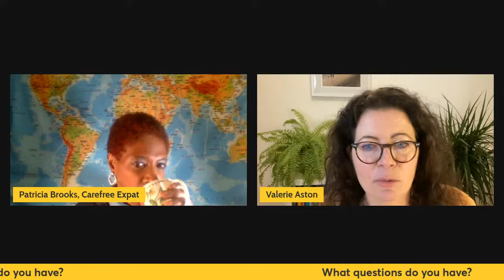Moving to France to start a business? Avoid these 5 mistakes!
Planning on moving to France and launching your own business there? Then you won’t want to miss this livestream event. Valerie Aston, founder of Start a Business in France, and Patricia Brooks, expat coach and entrepreneur, will explore 5 misconceptions and missteps that new expat business owners make and how to avoid them.

Link to 100 business ideas we spoke about in the video

🤯 **Jam-Packed with Information**
This live stream is packed with valuable information and insights to fuel your journey. Whether you're just starting or looking to enhance your expat entrepreneurship experience, this session is tailored for you!

Bring your questions! Patricia and Valerie will be live, ready to entertain them and provide recommendations

Learn how you can work with Patricia! Schedule your complimentary session with Patricia

🎇 About Valerie Aston:
Nestled in the scenic town of Les Pieux in Normandy, Valerie is not only a seasoned business expert but also a devoted mother of three teens/young adults and a professional dog walker to Malco, her loyal companion. In 2009, Valerie founded Start Business In France, turning it into a beacon of support for aspiring entrepreneurs after an overwhelming response to her articles in English newspapers for expats.

✨About Patricia Brooks:
After moving to the south of France in 2018 on a sabbatical, Patricia Brooks decided to make her life in France more permanent. In 2021, she launched her signature coaching and mentoring program, The Carefree Expat Incubator, where she helps, single women who long to live abroad, banish self-doubt and overwhelm so that they can finally go from surviving in a country that no longer suits them to confidently living and thriving in one that does. When not working, Patricia enjoys playing the flute, hiking in the Pyrenees Mountains, learning Spanish, and leading laughter yoga sessions.